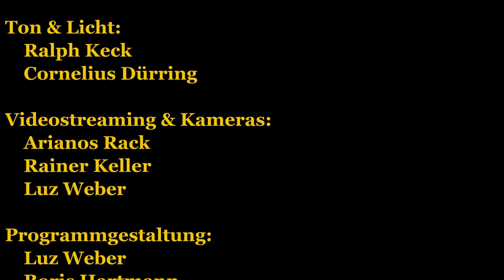The Stephan-Max Wirth Experience LIVE im JAK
Zusammenschnitt des Live-Auftritts der Stephan-Max Wirth Experience am 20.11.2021 im Jazzclub Armer Konrad. [re-upload]

Titelliste:

00:00:00 Second Sun
00:14:14 A Kapella
00:19:05 Bluesmaschine
00:25:17 Winter in Paris
00:32:22 Ellipse
00:42:18 Black Roses
00:51:50 Space in Time
01:01:23 Kamsin
01:08:47 Outro